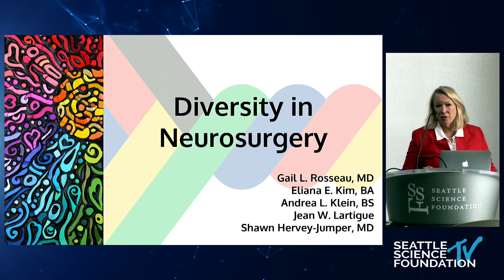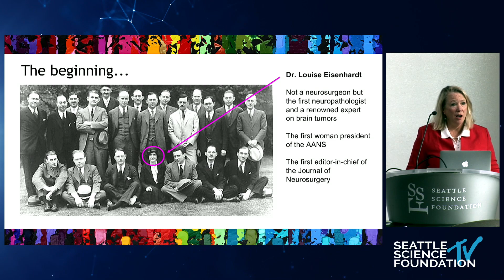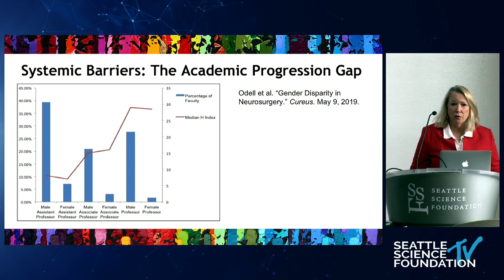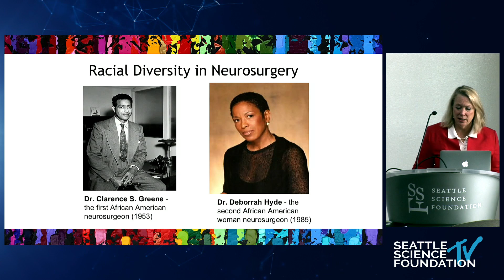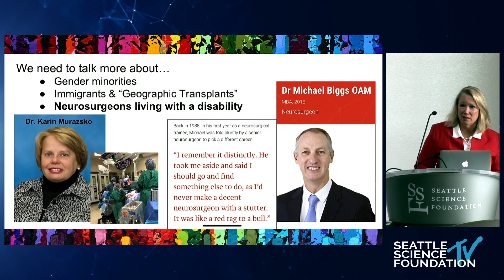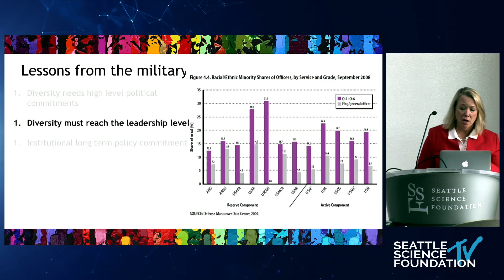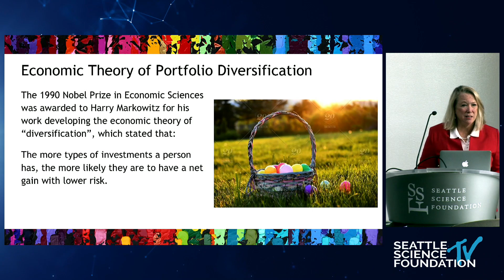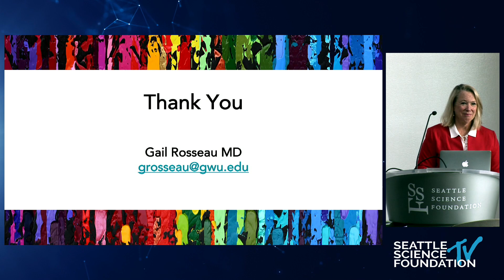Diversity in Neurosurgery - Gail Rosseau, MD